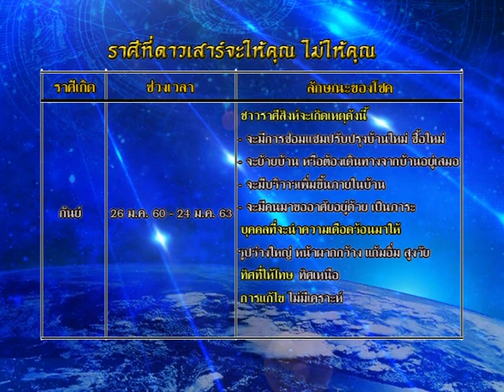รายการชีวิต พิชิตดวง |06/09/59| EP 2/4